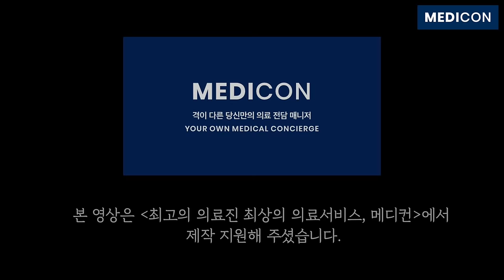지루성 두피염. 탈모. 비듬제거. 머리 감기 전 30초만 이렇게 해 보세요. 탈모의 원인 지루성 두피염 샴푸방법 자가진단 자가 관리법 치료방법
지루성 두피염. 비듬제거 위해서 샴푸하기 전에 30초만 이렇게 해보세요.  탈모 전문가가 알려주는 지루성 두피염 자가진단법, 치료법, 샴푸하는 방법 등 자세히 알려드립니다.
00:00 오늘의 주제와 내용 간단 소개
00:37 지루성 두피염의 증상
01:15 지루성 두피염의 자가진단법
02:25 지루성 두피염이 생기는 이유
03:42 탈모와의 관계
04:13 효과적인 샴푸의 종류 및 사용방법
06:17 집에서 할 수 있는 자가 관리법
08:37 병원에서 치료하는 방법